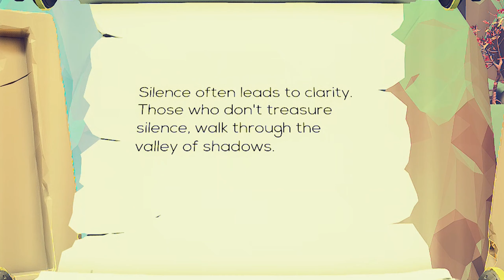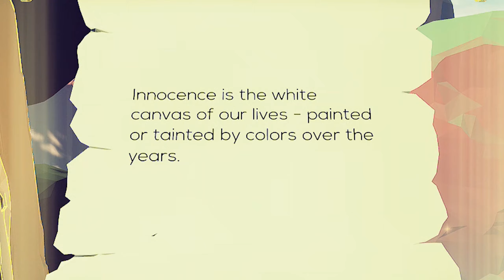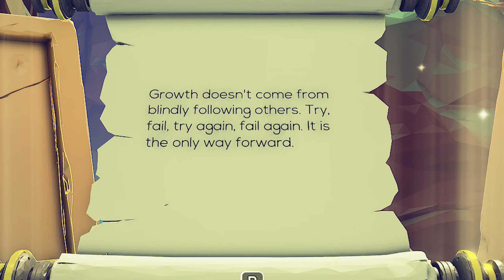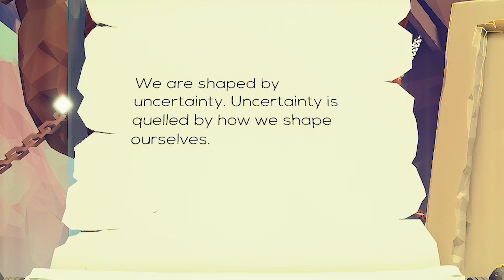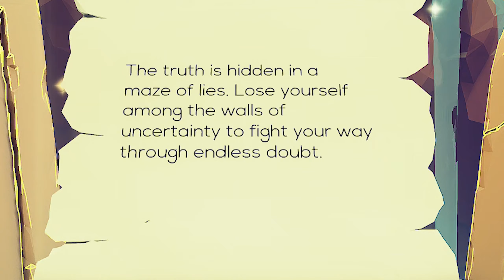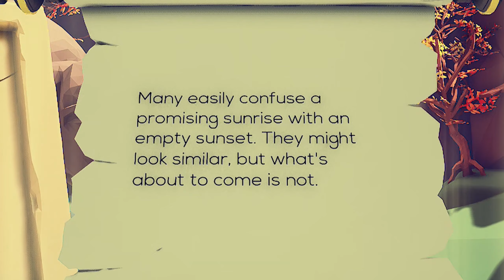مدرسة الحياة #2: المعرفة The Sojourn (مترجم عربي )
كل شخص منا له نظرته الخاصة عن هذه الحياة . فهناك من يراها رحلة سامية نحوى إكتشاف الذات و هناك من يعتقد أنها إمتحان لنعبر عبره نحوى الذات الجوهرية فينا كبشر و هناك من يراها مجرد فرصة منحت له ليعيش فقط . هذه اللعبة ستقدم لنا مزيجا فني من المتعة البصرية و التحدي الذهني الذي قد لا تراه في لعبة أخرى أبدا . حيث أنها مركزة و بشكل خاص عن مدرسة الحياة كيف نأتي إليها و ما غرضنا فيها و كيف لنا أن نسعى خلف نور المعرفة لكشف ذاتنا الحقيقية لعبة The Sojourn . لعبة فريدة من نوعها . فرجة ممتعة أحبتي . في أمان الله .